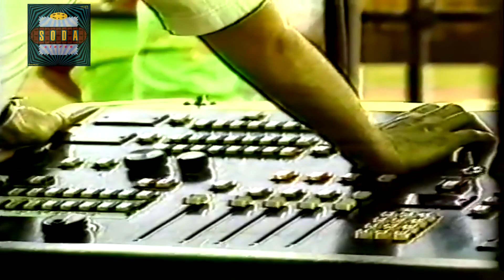Soda Stereo - En Camino 1991 chateau carreras